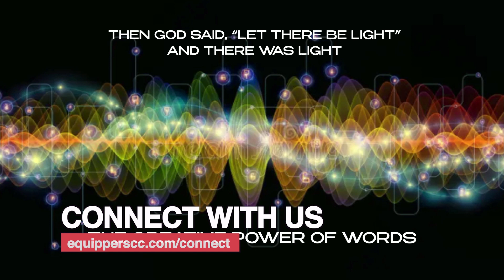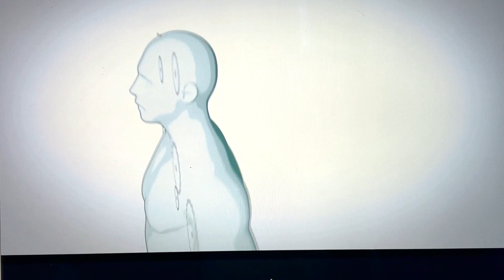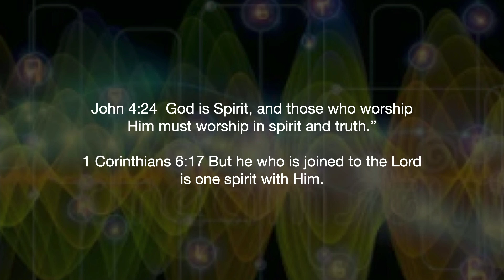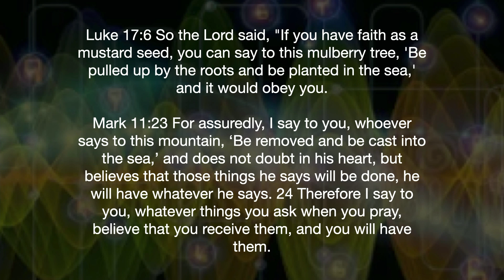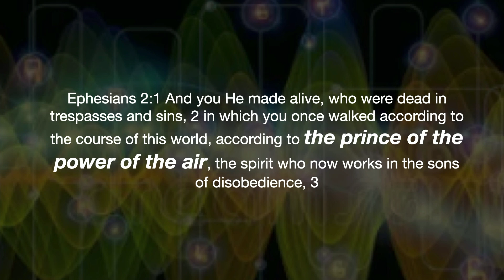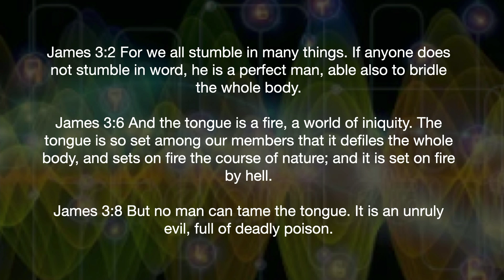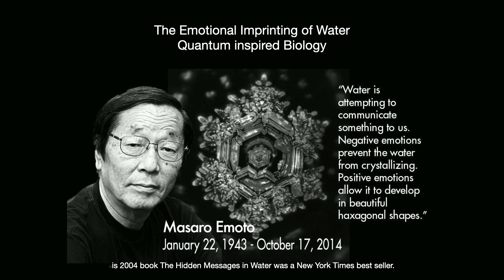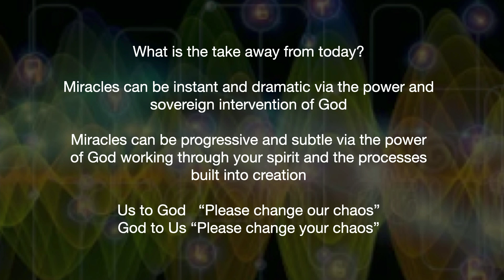Pat Sparrow | The Creative Power of Your Spoken Words (Part 2)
We hope you are inspired by this message from Equippers Central Coast. Our messages live online so you can be inspired to walk with faith through your day. We believe that God is doing great things here on the Central Coast of California, and we are honored to be a part of it.

Our church is led by Pastor John Sparrow here in beautiful Arroyo Grande, California. We meet every Sunday to seek the life changing power of Jesus in our lives and city.

Equippers Church Centhal Coast is a community committed to equipping people for life through faith in Jesus Christ. We believe that God has a unique dream and destiny for each individual and our vision is to see all of humanity discover and live in their God-given potential.

We believe the Gospel of Jesus transforms lives and is relevant to every demographic and culture.

If you would like to learn more about us, give online, or connect with anyone on our team, please visit: EquippersCC.com